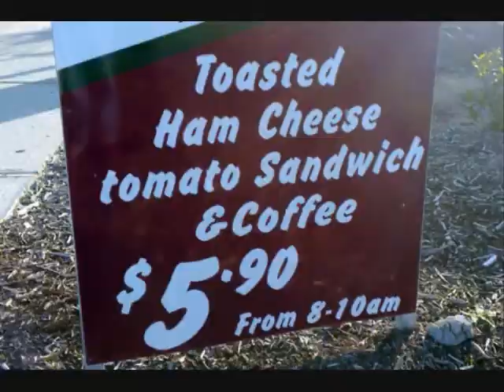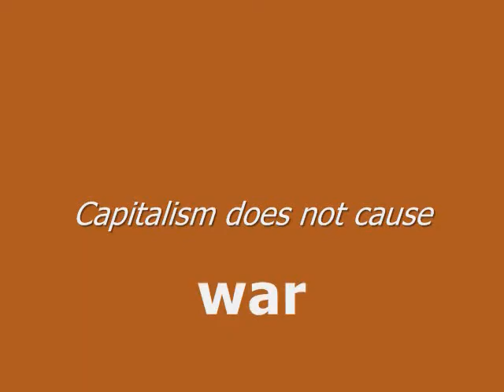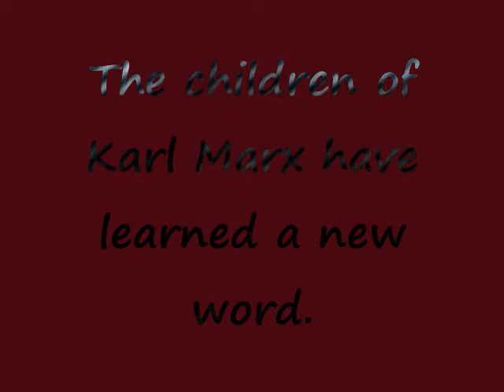Still Going - One Million Years of Capitalism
To Whom It May Concern:
Without any regret or sadness whatsoever I announce that, as of this date forward, I shall not provide, on demand, universal free bricks or anything else.  Anyone desiring bricks, sandwiches or health care is hereafter left to his own devices.  Happily, there shall be sufficient bricks, sandwiches, and even TURNIPS, for all, if one is clever enough to devise such means as may be required to obtain various goods and/or services, both for himself and for those deemed worthy of his charity.  I have given you Capitalism.  (I INVENTED IT.)  That will suffice you.  Now, knock yourselves out.  But, DO TRY not to over-indulge; moderation in all things is my advice to you!  Oh yeah.  One more thing.  If you wish to become a rock-toting capitalist, there are plenty of nice rocks down by the watering hole.

Signed, Duh, former tree dweller and inventor of the multi-purpose rock.

The first human to pick up a rock in order to EXPLOIT the limited and fragile resources of Mother Earth...  well, he is now my hero.  Because in so doing, he blew Marx's theories all to hell.  Leftists see capitalism as both evil and recent.  It is neither.  The bottom line: Karl Marx was an idiot.